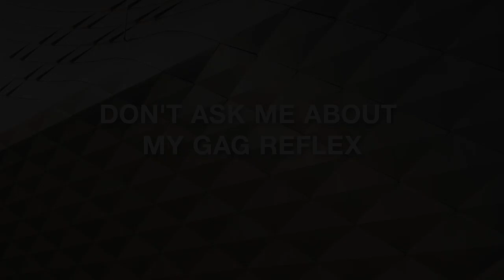Gag Reflex | Malone | TEDxColoradoSprings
A poem exploring a skewed perception of unrealistic beauty standards and unhealthy ways to deal with depression. It is a personal chronicle shedding light on mental illness. Kayla Stephenson is a poet from Colorado Springs. She is nationally recognized from competing on the Hear Here adult slam team in 2017. She performs at local open mics in Colorado Springs and Bozeman Montana. Her poems shed light on injustice in female equality and government. This talk was given at a TEDx event using the TED conference format but independently organized by a local community.